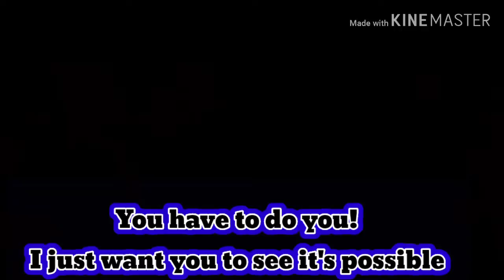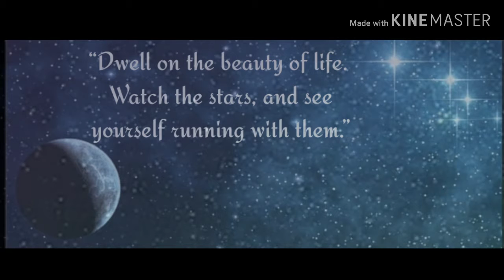gk what it takes